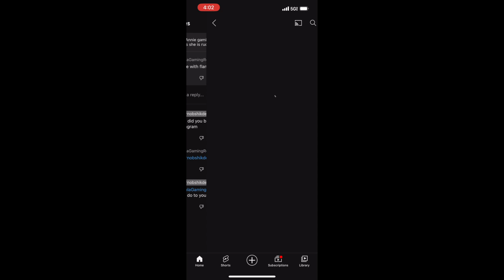what is that on her youtube channel